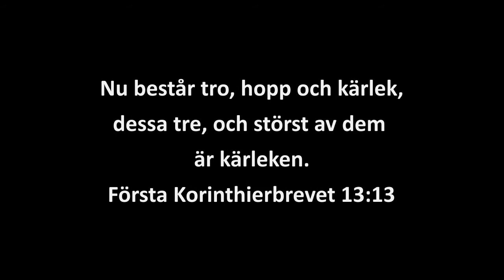Om kärlek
Vi närmar oss Alla hjärtans dag och Fastlagssöndagen - det är kärlek i luften! Prästen Lina gillar inte Alla hjärtans, men kärlekens väsen funderar hon gärna på - häng med på sju minuter tankar kring kärlek som hinner ta upp såväl geléhjärtan, Bibeln, erotik och vad som på riktigt kan förändra världen!